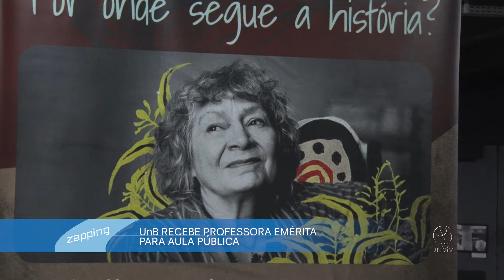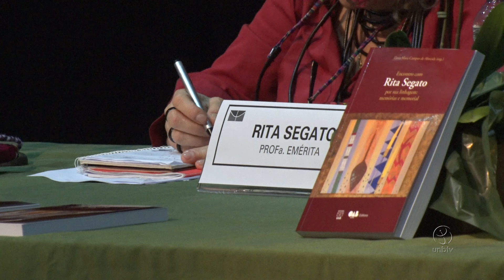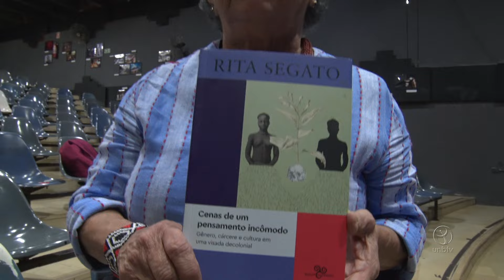UnB recebe professora emérita para aula pública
A Universidade de Brasília recebeu a antropóloga e professora emérita da UnB, Rita Segato, para uma aula pública com o tema "Por onde segue a história?". Na oportunidade houve ainda o lançamento do livro “Encontro com Rita Segato por sua linhagem: memórias e memorial”, uma obra organizada por docentes, egressos e discentes que foram orientados pela antropóloga. Confira!

UnBTV - Agosto/2024